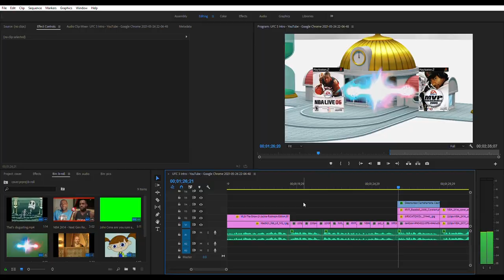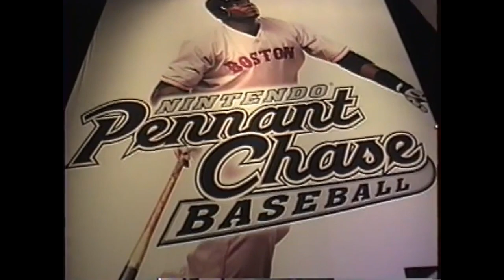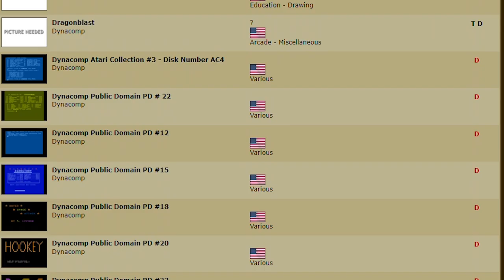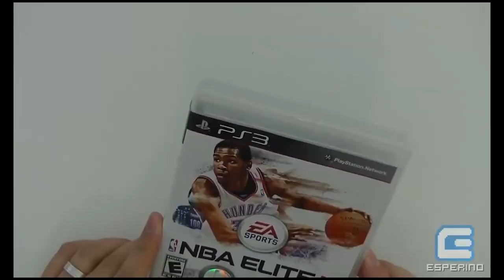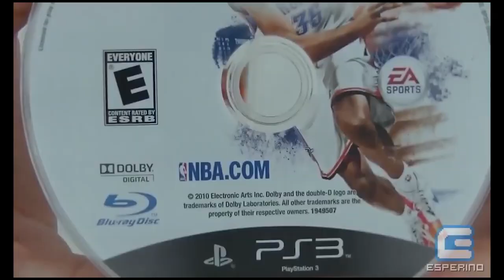10 Cases of Lost Sports Video Games(Lost Media) | GameDay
Lost media is everywhere. But did you know sports games like NFL Blitz and Nintendo have lost sports video games?